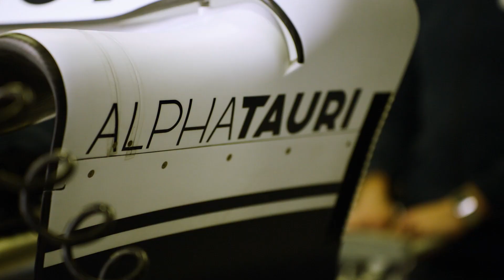Lavorare in Scuderia AlphaTauri | Randstad | Formula Future 2022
Entra nell'entusiasmante mondo della Formula 1 con Scuderia AlphaTauri! Questo video ti porta dietro le quinte per esplorare la dedizione, il lavoro di squadra e la passione che guidano il successo in uno degli ambienti più competitivi del motorsport.

Ascolta le testimonianze dei talentuosi individui che contribuiscono ai successi del team e scopri cosa serve per trasformare i tuoi sogni d'infanzia in realtà, sulla pista. Randstad gioca un ruolo fondamentale nel reclutare le persone giuste e i membri del team per Scuderia AlphaTauri, garantendo la qualità e la crescita continua necessarie per vincere.

Segui la tua passione e scopri come puoi far parte di questo incredibile viaggio.